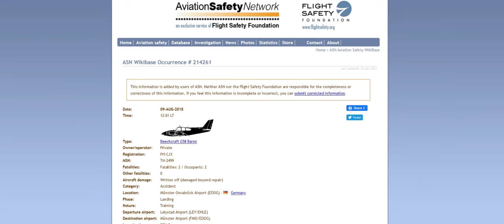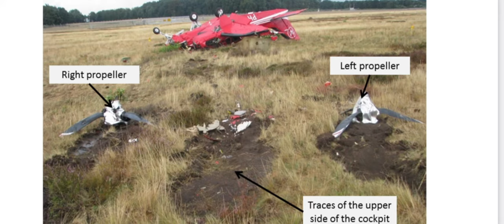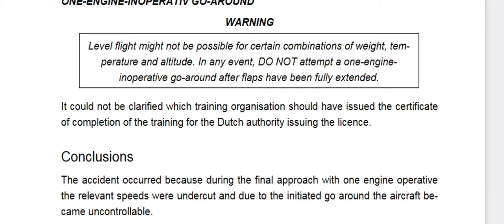Flugunfall 1: Tödlicher Ausbildungsflug: PH-CJX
Plappern kann ich ja, aber im Ablesen bin ich eine Katastrophe. Stockend und lieblos. Außerdem hatte ich zu wenig Footage, in die sich auch noch Fehler eingeschlichen hatten. Alles in allem eher ein missglücktes Lehrstück, aber ich werde mich bessern.